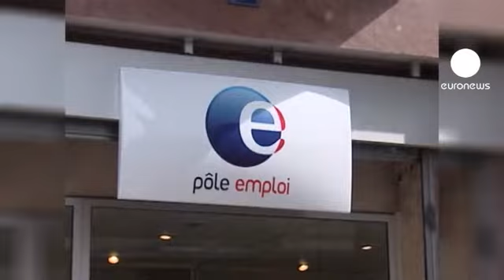El paro en la eurozona se mantiene en un 10,3% en noviembre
La confianza económica descendió ligeramente en diciembre en la zona euro y en la Unión Europea, según el indicador del sentimiento económico publicado este viernes por la Comisión Europea. Los consumidores se mostraron pesimistas sobre el futuro del desempleo y expresaron su preocupación por sus ahorros y la situación financiera. El paro se mantuvo en noviembre en un 10,3% en la eurozona y en un 9,8% en el conjunto de los 27.